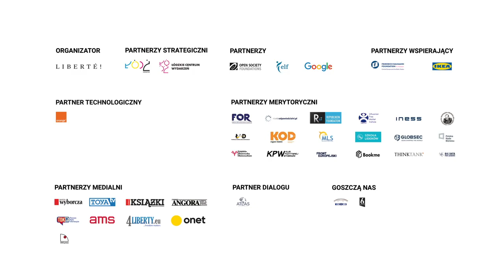Frédéric Martel – Hipokryzja i władza w kościele katolickim – Igrzyska Wolności 2019